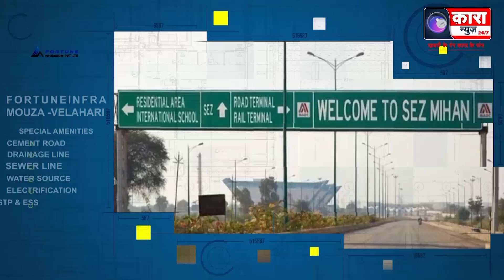अत्याचार करून सख्या मुलीचा खून करणाऱ्या नराधम बापाला दुहेरी फासी | Kara News Network